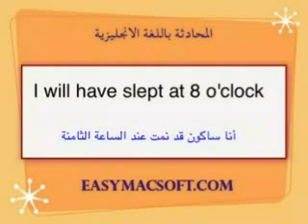iLearn English ch 61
i learn English for Arab   تعلم الانجليزية